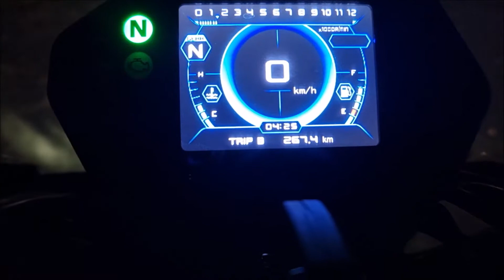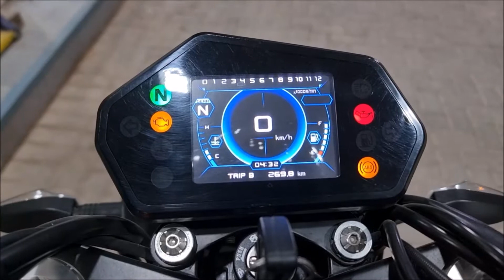Benelli 302s Fuel Average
In this video I am calculating Fuel Avergae of Benelli 302s.
Benelli 302s is revised model of previous Benelli TNT300.
Benelli 302s is a dual cylinder water cooled motorcycle.